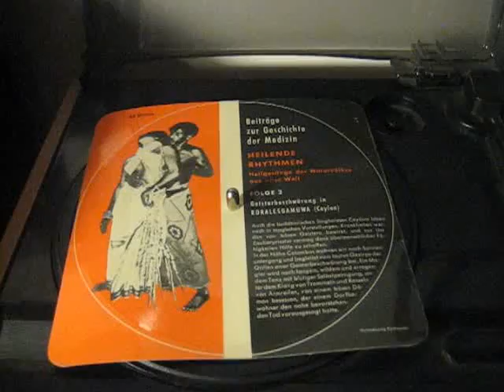Heilende Rhythmen (Ceylon), Disc 2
From a series of records called Beitrage zur Geschicte der Medizin.  No dates on the records themselves. But post-dated in the envelope 1960. Incidentalist scratch-medicine DJ fix by Jeff Gburek ;)